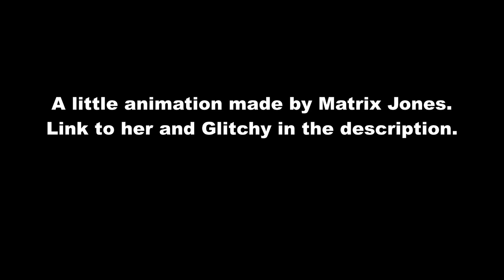Glitch in the Matrixxx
This is an esoteric in-joke between friends, so I don't think a lot of people will get it. Assuming it's still up by the time you see this, check the 5/3/2021 VOD

If you want to see how this video was made, check out my stream from last night.

Guy on the right is me.